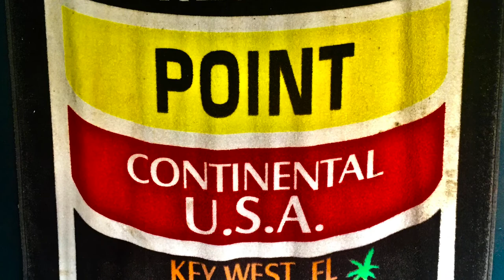Samuel M About Me Podcast